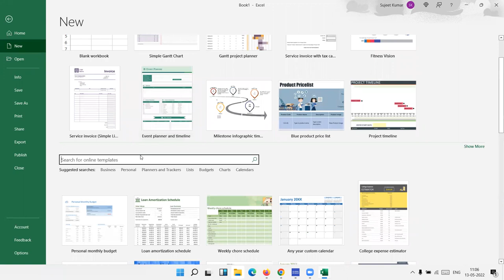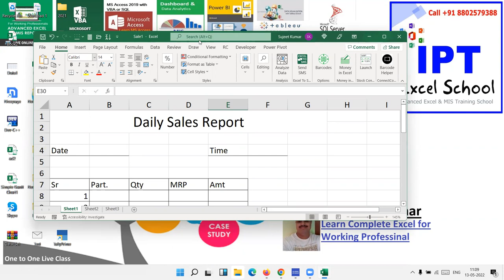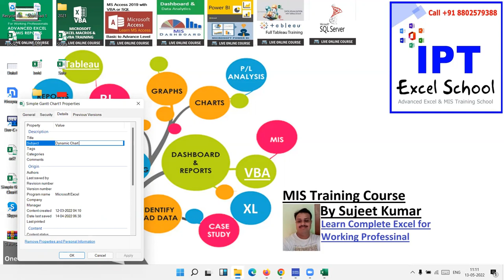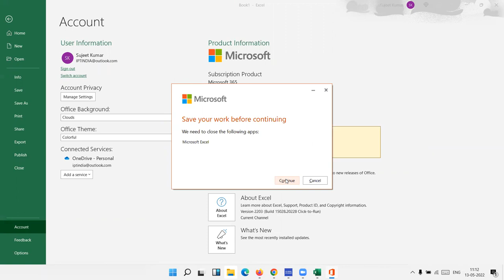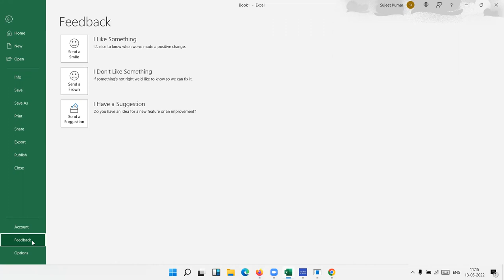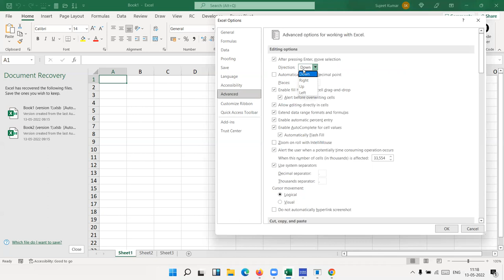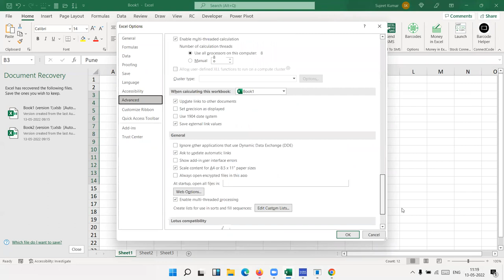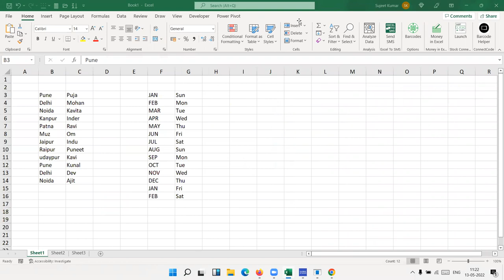2nd Class for Advanced Excel